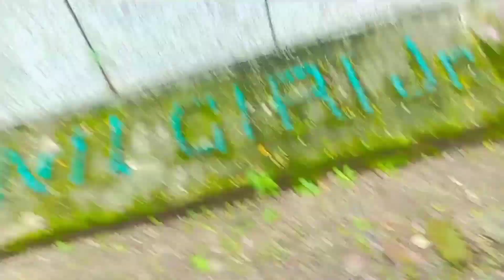गणेश जी की स्थापना नीलगिर हाउस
plz hamre video ko pura dekhe
creater by aruna Rankoshal